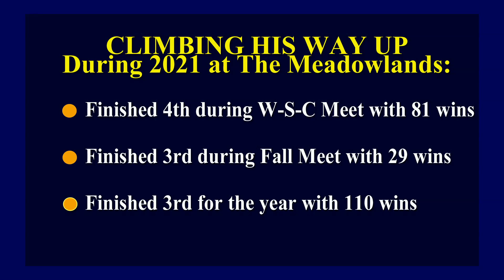In The Sulky with Todd McCarthy - March 4, 2022